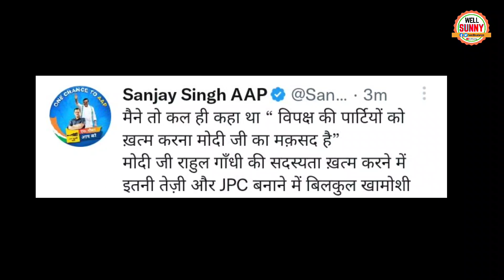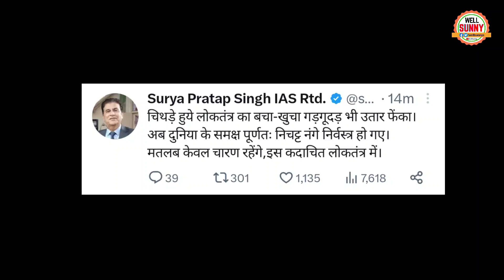Rahul Gandhi Disqualified पर विपक्षी नेताओ ने Pm Modi के धागे खोल दिया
Opposition leader Slams BJP And PM Modi on Rahul Gandhi Disqualified.